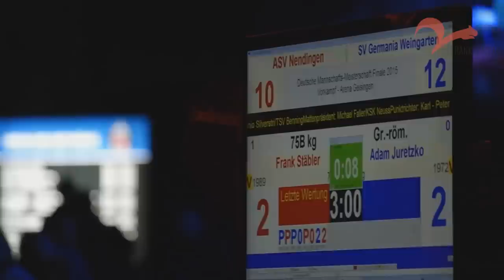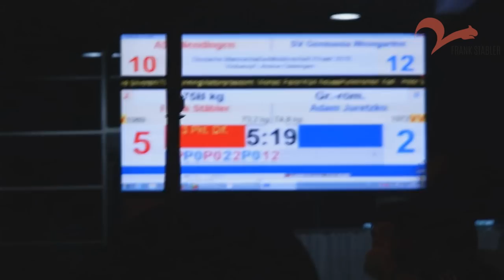Final Fight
Full version of the final fight of German League in restling, greco-roman style. Frank Stäbler vs Adam Juretzko. 5:2
Overall score ASV Nendingen vs SV Weingarten — 12:12
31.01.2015